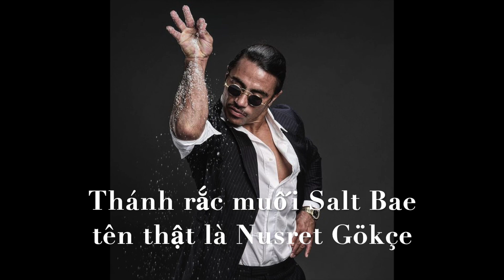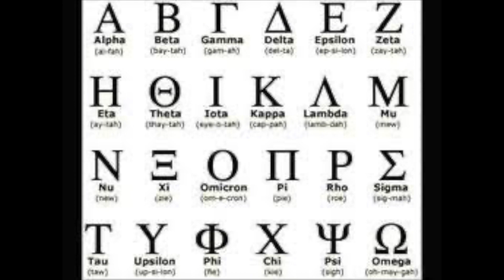Vlog#199--Vài mẩu chuyện buồn cười...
Chia sẽ vài chuyện vui cho anh chị em mình cùng cười ra nước mắt...